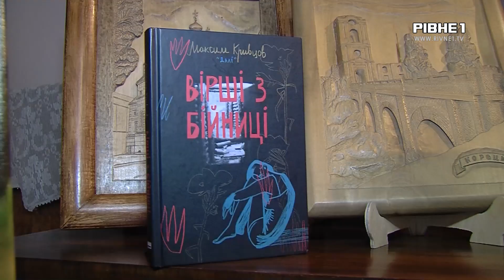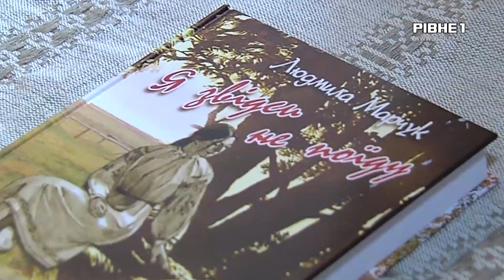У Рівному кращих письменників відзначили преміями імені Уласа Самчука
119 років від дня народження письменника Уласа Самчука відзначили у Рівному. Традиційно у цю дату також нагороджують теперішніх письменників за вагомий внесок у розвиток літератури. Хто переміг у цьому році - далі у сюжеті.